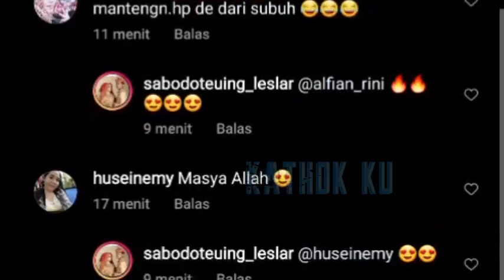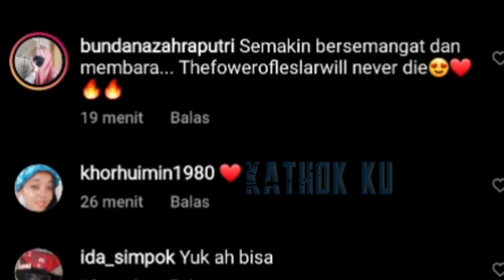Secret of Leslar ‼️ Lesti Billar Dapat Penghargaan MURI Hari Ini❓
Jangan Lupa: _
Thankz!!..